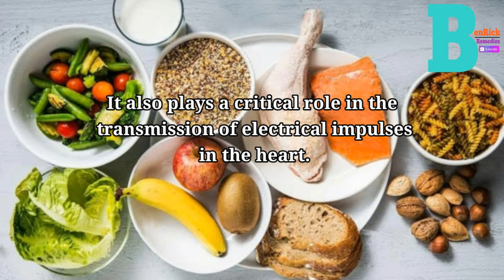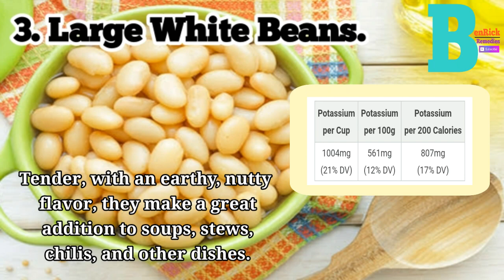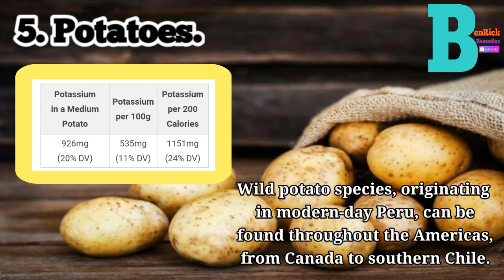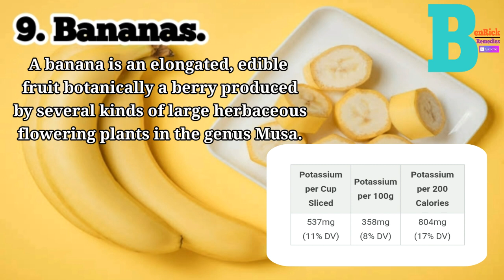TOP 10 FOODS HIGHEST IN POTASSIUM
1. Beet Greens
2. Salmon
3. Large White Beans
4. Avocados
5. Potatoes
6. Acorn Squash
7. Milk
8. White Button Mushrooms
9. Bananas
10. Tomato

BenRick Remedies brings health information and tips for people looking natural ways to prevent, treat and heal ailments.

All material in this video and related pages is published for discussion purposes only. It should not be relied upon, in whole or in part, as the basis for any medical decision. Consult a physician regarding the applicability of any opinions or recommendations with respect to your symptoms or medical condition. Any statements made have not been evaluated by the FDA and are not intended to diagnose, treat or cure any disease or condition.

All the content published in our channel is our own research and creative work protected under copyright law.

🔴Keywords🔴